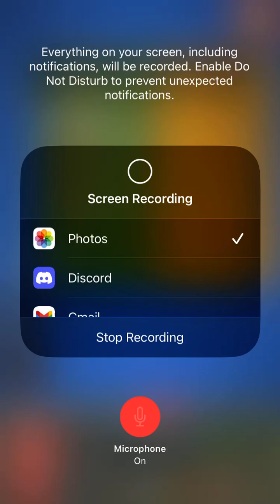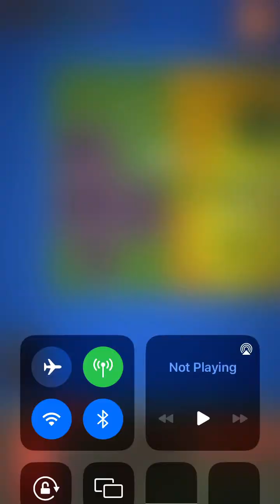Becoming a god in this new game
Super cool game about being a god